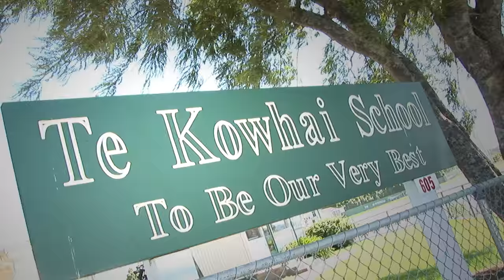The Funky Monkeys - The Thank You Song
FUN FILM FACTS!
- Filmed at Te Kowhai School, Waikato, New Zealand.
- Winner of the 'What Now? APRA Children's Music Video Of The Year 2008'